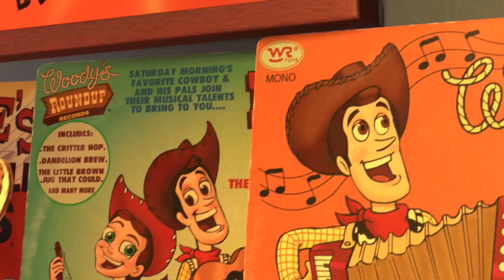The Roundup Gang (with SpongeBob music)